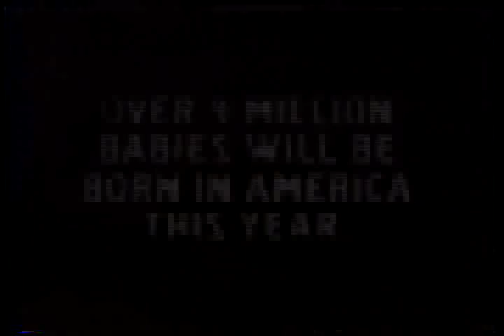1993 Volvo 940 Wagon TV Commercial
1993 Volvo 940 TV Commercial